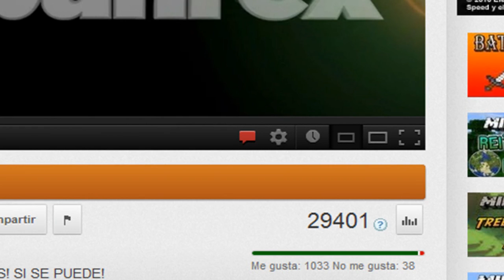TOP 3 de Minecraft, Gracias, Recordatorio - Rabahrex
500 Likes para el TOP 3!!! VAMOS!!!